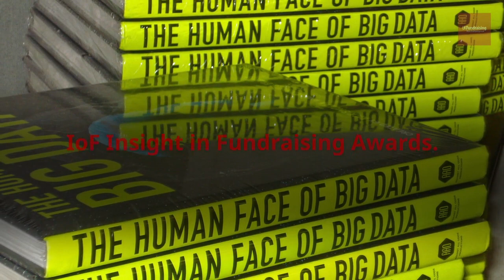IoF Insight in Fundraising Awards 2017 | UK Fundraising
Enter the Institute of Fundraising Insight in Fundraising Awards 2017.